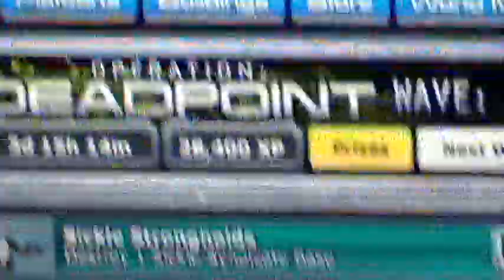milan 02 09 2013 008